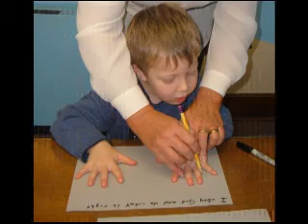Children's Treehouse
Sunday School for Children at Delphi UMC